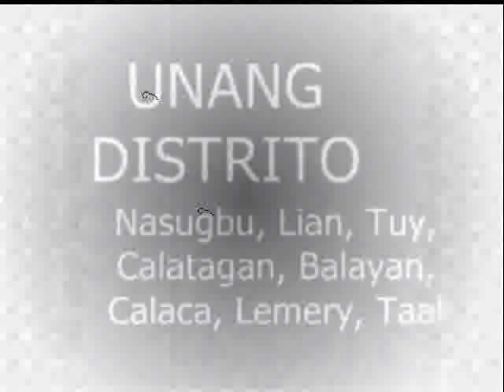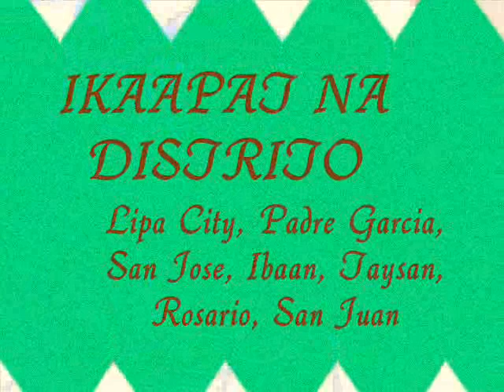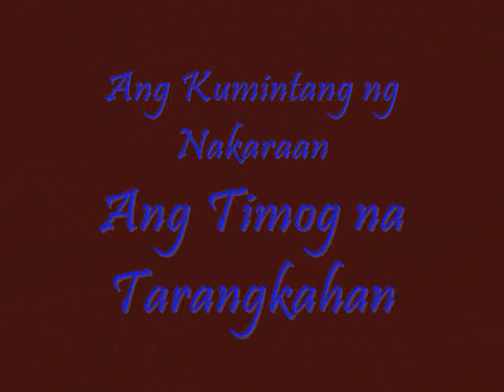Kumintang ng Batangas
ang timog na tarangkahan ng Kamaynilaan, narini na! ala eh ala hoy mga batangueño, para sa inyo ireng palabas! huwag kaligtaan ga maglagay ng reaksyon are ha?